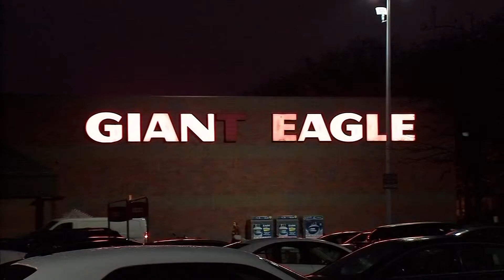Giant Eagle central Ohio stores eliminating single-use plastic bags Oct. 20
The central Ohio stores are joining Cuyahoga County and Erie, Pa. as the first areas to remove the bags from its supermarkets.